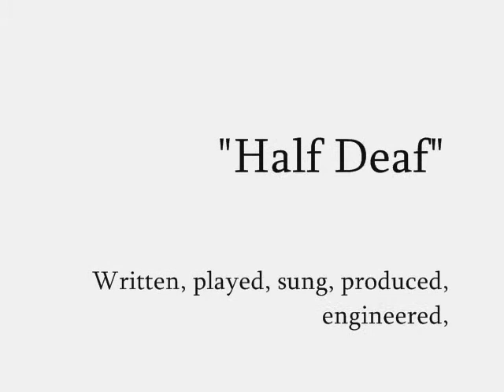Aaron Stanton - Half Deaf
Santegeezhe Enterprises presents singer-songwriter Aaron Stanton's "Half Deaf", a first-person testimonial of rock-induced hearing loss.